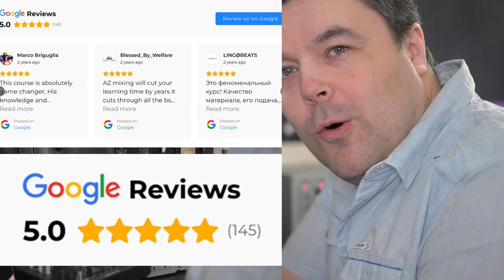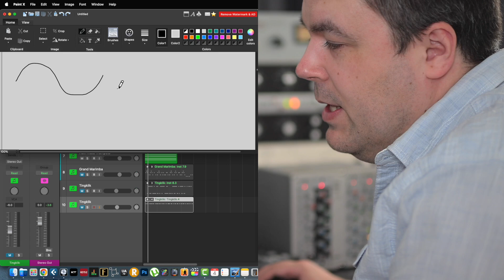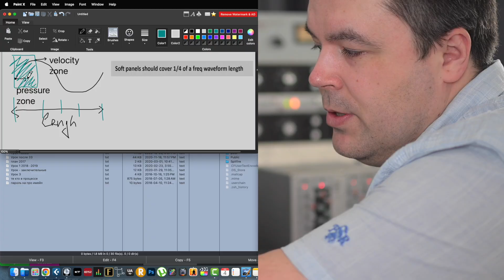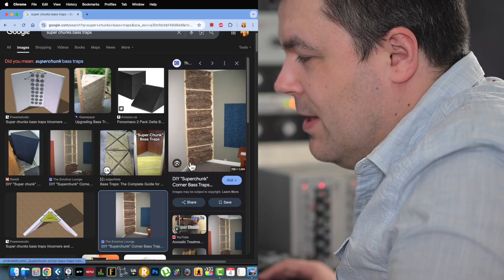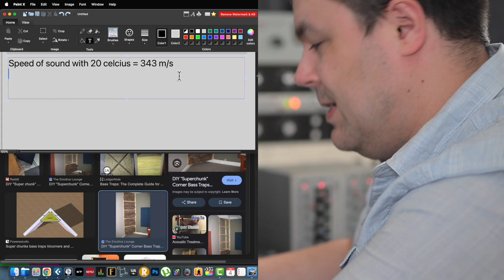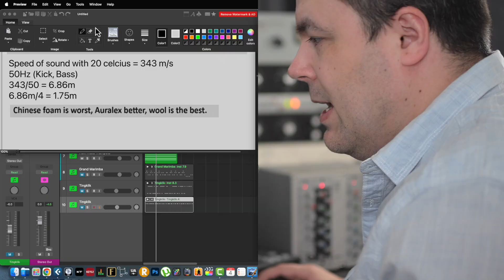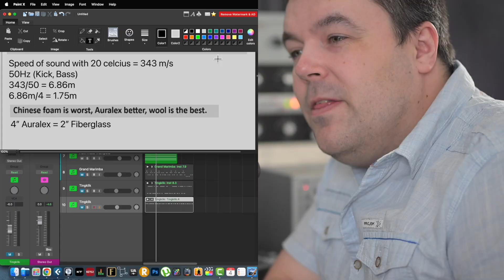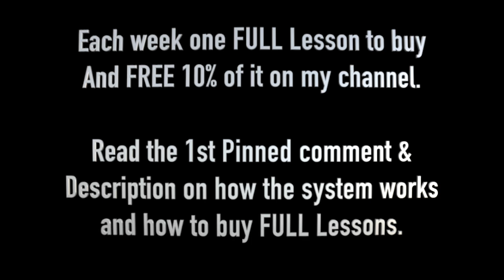Wrong Acoustic Treatment in 90% Cases – Fiberglass Panels VS Foam Panels Myth, Let's Count Thickness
Wrong acoustic treatment. Fiberglass panels vs foam panels. Let's count thickness of soft panels and gas transmission coefficient. Why to use other technology of sound absorption and soundproofing to control low reflections. Let's compare materials: Amazon foam vs Auralex vs Rockwool panels. It's 10% of Lesson 7 of the best sound mixing course and audio engineering course.

!!! how my SYSTEM works, PAYMENT GUIDE, a FREE video a week:
This is another 10% of the Lesson number 7. Each week I create one 100 minutes Lesson. Up to 100 minutes. On every Monday I publish a FREE 10 minutes video. This FREE video is the exact part of that actual full 100 minutes Lesson of that week. So 10% is for FREE. USE them as a real example of what FULL 100 minutes Lesson of that week YOU CAN BUY. And then you do it each week. Even if you don’t buy the full Lessons, LEARN from FREE videos each week. You will have tons of unique and top level educational materials (10% of the payable classes). Of course buying full classes is not only to get 100% of the information and all topics instead of 10%. One of the coolest detail of My course is a designed and organized system to bring A to Z knowledge and critical thinking intuition to your audio and music production skills. Obviously by FREE videos you will not get those. Buy a full 100 minutes Lesson one time per week, or just any particular Lessons you are interested in. Each Lesson has a huge value.

!!! A GUIDE HOW To BUY: register Paypal account on their website, and connect your credit card or bank account. Go to “Send” tab, specify $ 18.00 USD and my email (Youtube highlights gmail.com only so select the whole email here): and click Send. Just after sending, or go to Paypal “Activity” tab to find this transaction from the transaction history list, click on it, and click on “Print Details”. Then choose “Print as PDF” and save this PDF file on your device. It contains the transaction ID so my manager and I can verify your transaction. Then send an email to saying what Lesson number you need: for example to buy this Lesson you say, “Lesson number 2” or “Lesson 2”. And don’t forget to attach that PDF file to your email massage. If for some reason you can’t attach the PDF file, then just say the Transaction ID Number, which you can find in Paypal “Activity” tab by just clicking on the transaction. The Transaction ID Number look like this example: 8W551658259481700.
There will be around 100 full 100 minutes Lessons. In absolutely each video, full ones, FREE ones which are parts of the full ones, I will say what Lesson number it is, and in the video’s description and the first pinned comment too. The link to a Lesson you bought will be sent to you within 24 hours. Very important that you check you SPAM folder in emails, as we receive a lot of requests. Our replies to you with the link to your purchased video will go to your SPAM folder with 80% of chance. There is no chance that you will not get your video. If you don’t see it in your emails, then it’s in your SPAM folder. If you decided to buy many videos in one purchase, make sure you understand that if the latest video on this Youtube channel is related to a Lesson number 47 for example, it means that the only Lessons that are available to buy are the Lessons from 1 to 47. After I create all 100 Full Lessons you can buy all 100 Full lessons or any group of Lessons. To buy a bunch of Lessons, send the proper amount of money to my Paypal account, and in the email specify the list of Full Lessons you need. For example: You want to buy the Lessons 2-5. It means you want the Lesson 2, 3, 4, 5. It’s Four Lessons. 18 x 4 = $72 USD. You send $72 USD and you send the email to the email specified above with a text “I attached the PDF (or the Paypal Transaction number), I sent the money under the name ### . I buy the Lessons 2-5”.

The link to the FREE Full Lesson 1 The info about what Lesson number to start with, and how to store the notes and knowledge after you watch Lessons, and the Link to a video with the Story about HATERS Attack, how I busted them, who I am, my credits with verified reviews, Q&A on my course: are in the second half of the text in the first pinned comment of this video.

Andrew Zeleno Reviews (148 verified by Google and 250 students reviews)